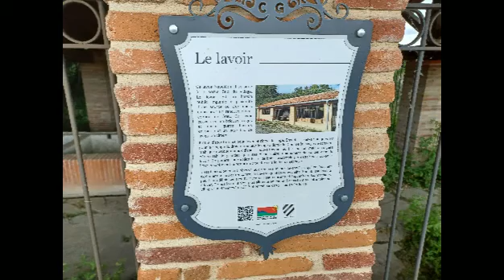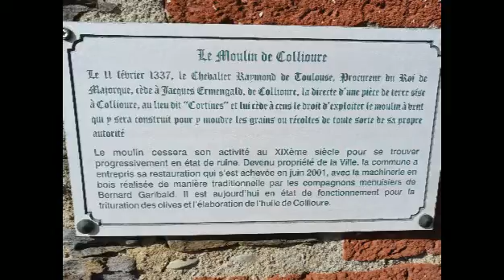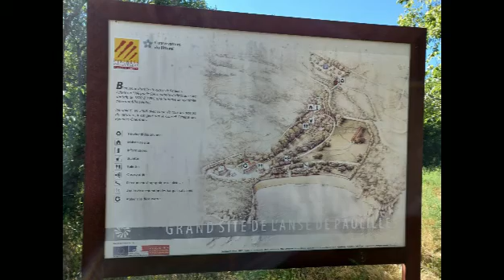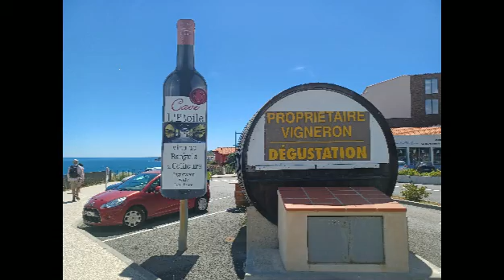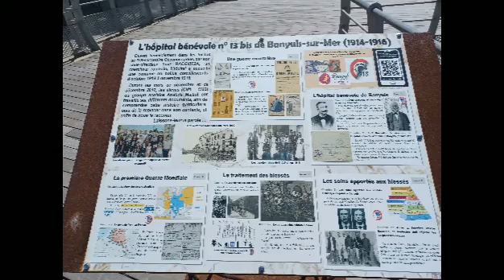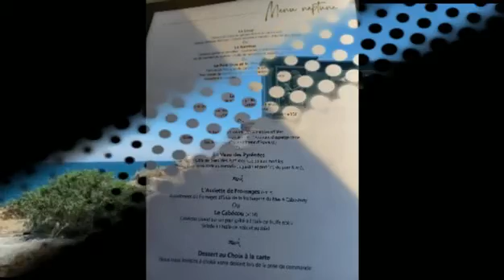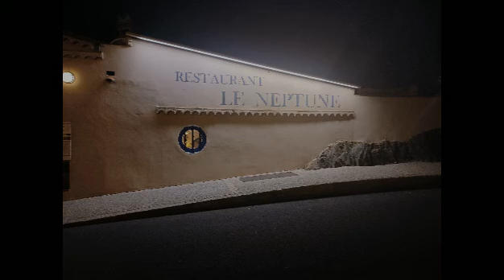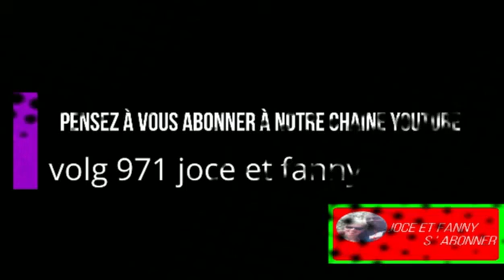escapades à Toulouse Port Vendres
superbe semaine en Occitanie ,